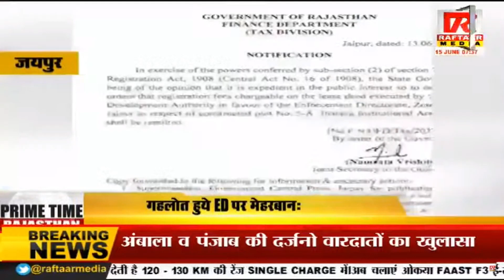गेहलोत हुए ED पर मेहरबान !!